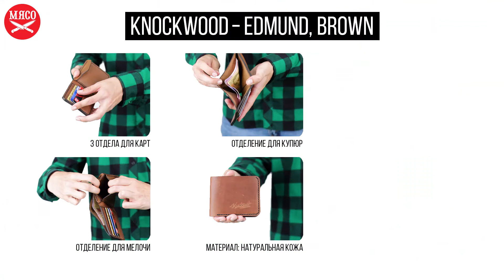Портмоне Knockwood - Edmund, Brown. Обзор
О портмоне:
3 отдела для карт;
Отделение для купюр;
Отделение для мелочи;
Материал: натуральная кожа.